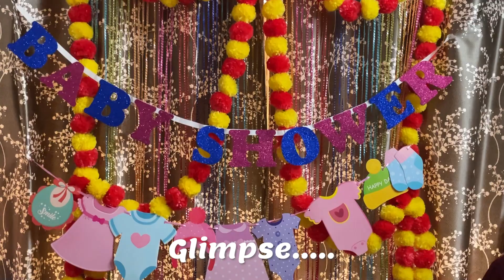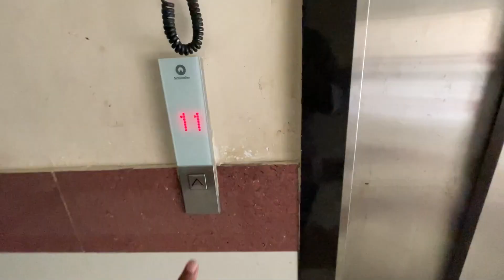Baby Shower Celebration | Marathi Vlog | RohanDamgudeVlogs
This Vlog is related to baby shower celebration (डोहाळ जेवण , ओटी भरण )